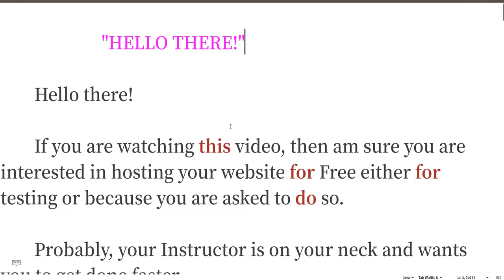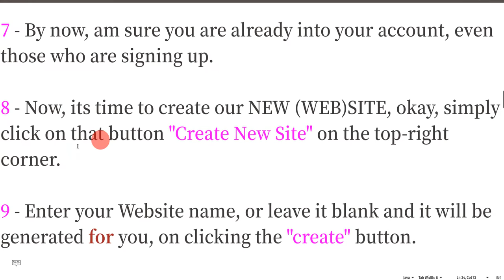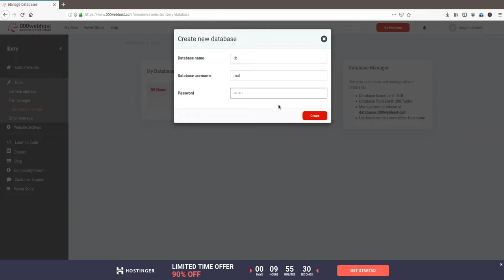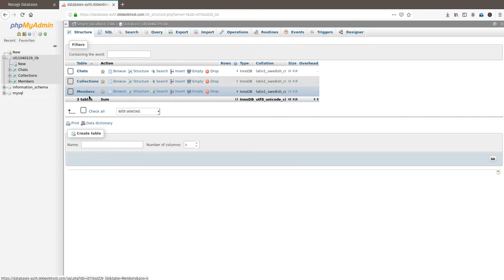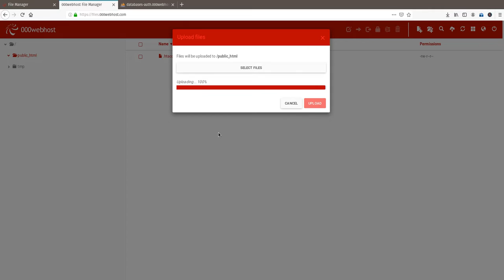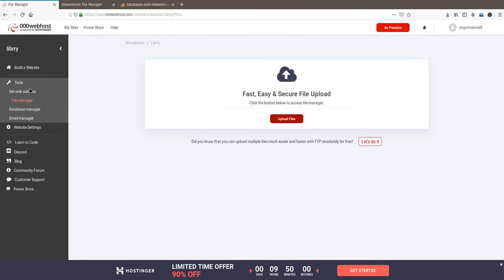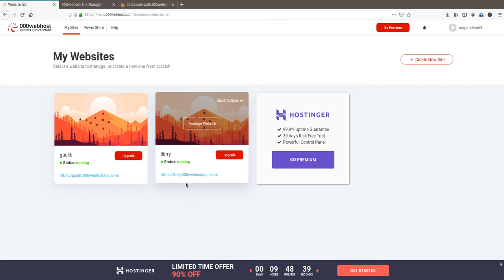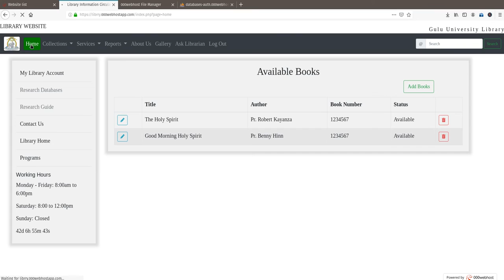Free web hosting 2020 | How to host a website for free 000webhost.com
best free web hosting 2020
How to host a website for free web hosting | How to upload, edit your website files on 000webhost.com. Host website for free.
Host your website for free on 000webhost.com for free. Free webhosting. Free web hosting tutorial. free web hosting 000webhost. free webhosting 000webhost.com

To get free web hosting for almost a life time, at literally no cost.

Both GitHub pages and Netlify give us free hosting solutions for static websites. By static, I mean using HTML, CSS, and JS, but no databases and all that fun stuff, so if you're looking to host a WordPress site, this won't work.

But lucky, there is supper interesting solution, for all your PHP, HTML, CSS, and JS Website to be hosted for free. On 000webhost.com, you are in position to host your website for free, and even for a life time.

So, to host your website for free, be it PHP based with maybe, an sql or mysql database for free.
as in the video and host your website for free web hosting.

You will get free domain as you host your website for free. That's all.

000webhost.com your best choice for free website hosting.